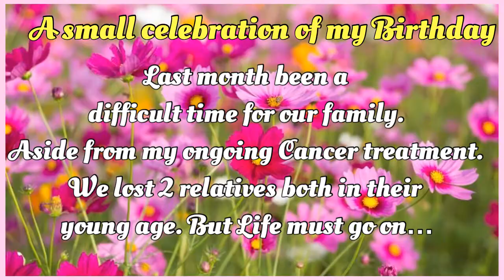A DAY IN OUR LIFE WITH OUR AMERICAN FOXHOUND *MY 42nd BIRTHDAY CELEBRATION